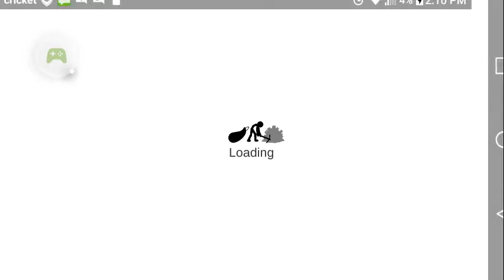Continuing the legacy series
The next video i make is going to be called comz2 gor short.